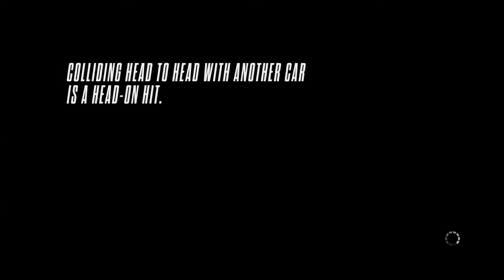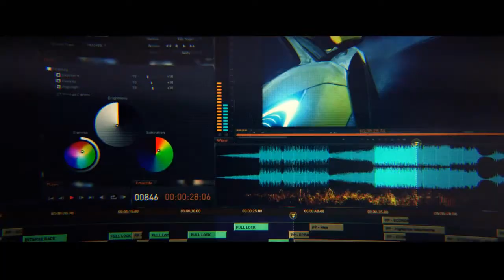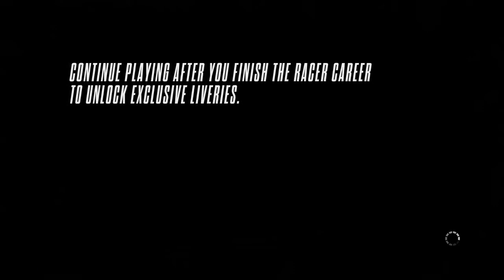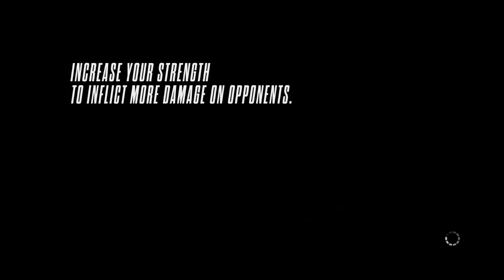니드포스피드)라이벌 Need for Speed™ Rivals 뻘연재 [8]